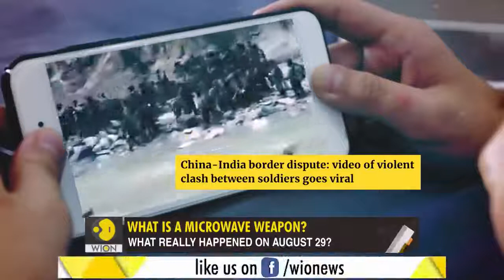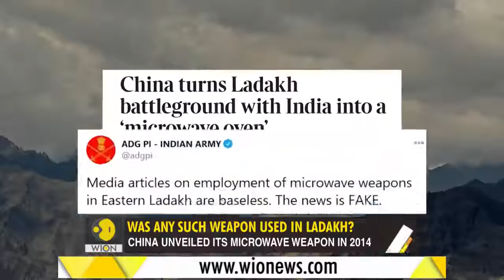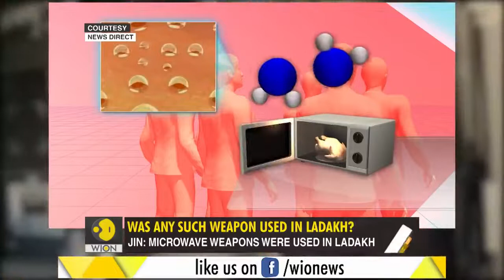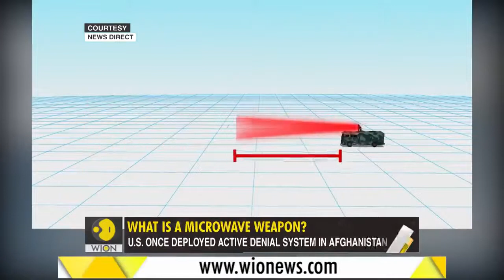Fake News China says it used microwave weapon in Ladakh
A Chinese Professor claims China used microwave weapons on Indian soldiers in Ladakh. Why is China lying to the world? What is a microwave weapon?